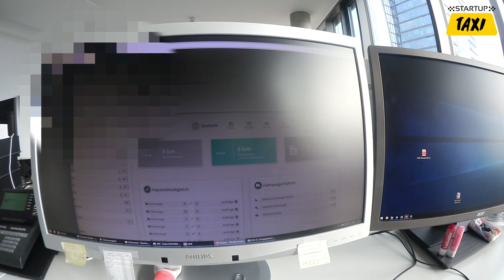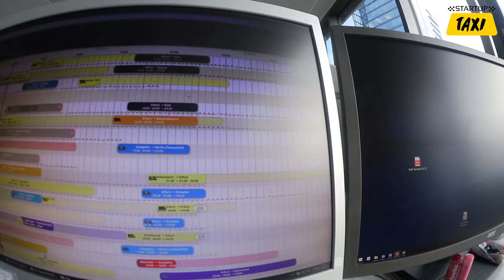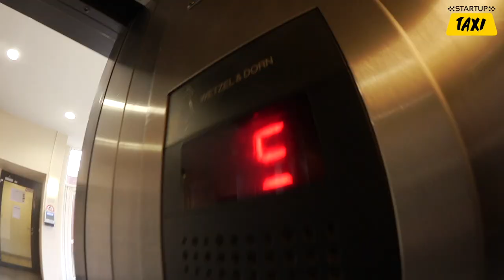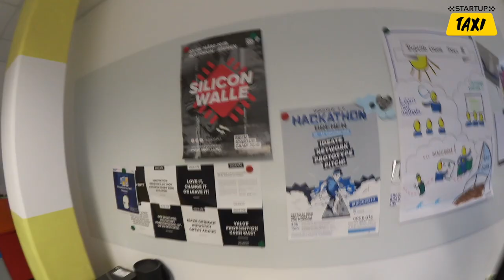So gelingt eine Kooperation zwischen Startup & Konzern | BLG LOGISTICS GROUP, Flutaro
Du möchtest mein Startup Taxi unterstützen oder mir ein Bier kaufen? 🍺

Im Startup Taxi sitzt Jakub Piotrowski von der BLG LOGISTICS GROUP AG & Co. KG

Die Software Flutaro aus Berlin nutzt die BLG GROUP für ihre Tourenplanung

Gruß aus´m Taxi 🚕
André